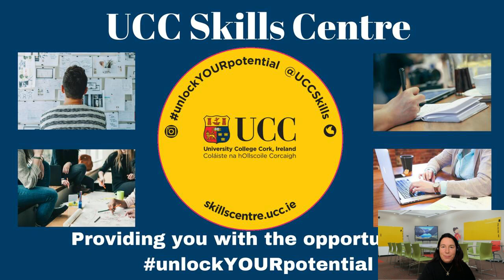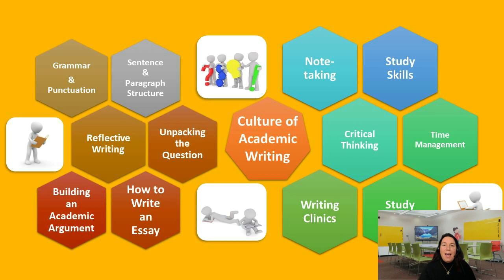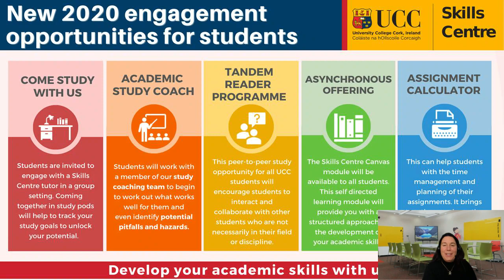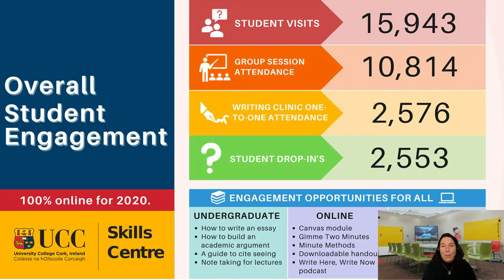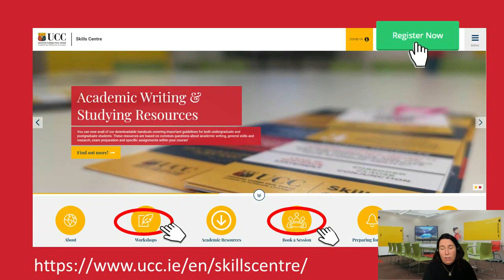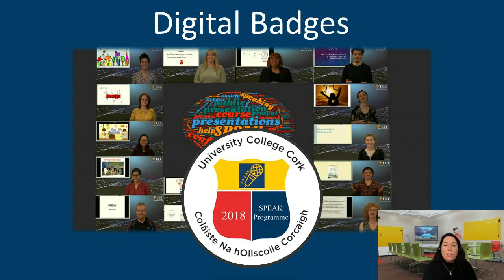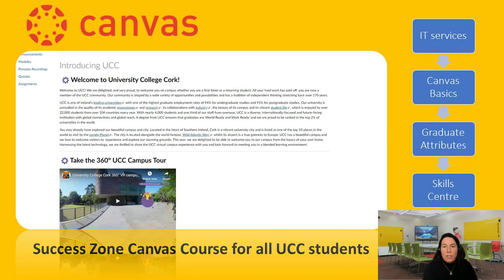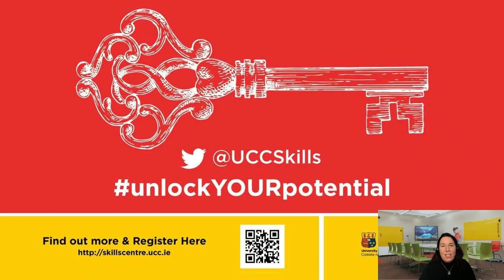Welcome to the UCC Skills Centre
Join Kathy Bradley from the UCC Skills Centre and discover what it has to offer for the 2020/21 academic year. Find out what services suit you and join us for study coaching, writing clinics and lots of other engagement opportunities throughout the year.